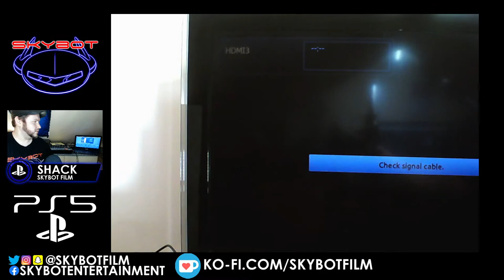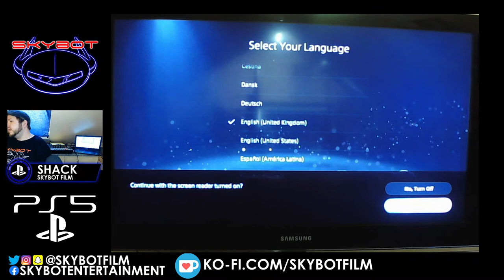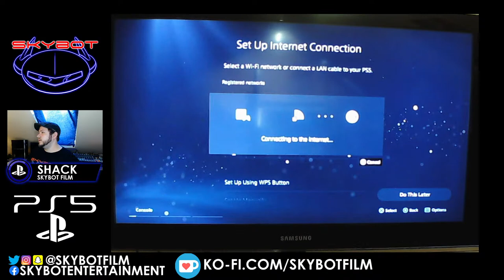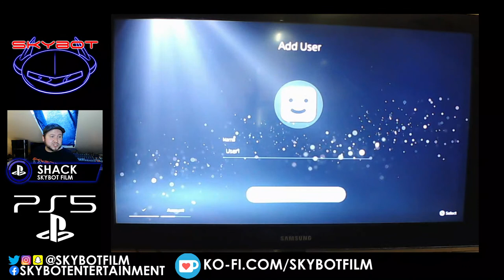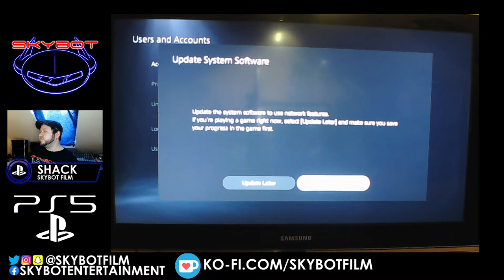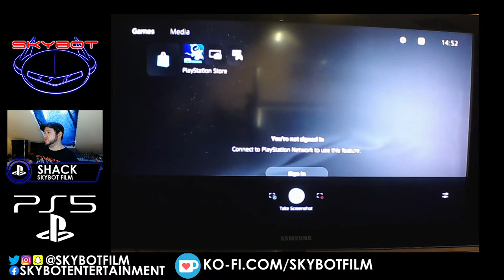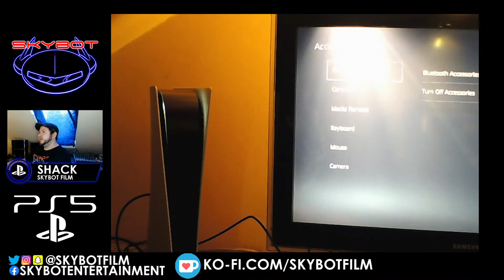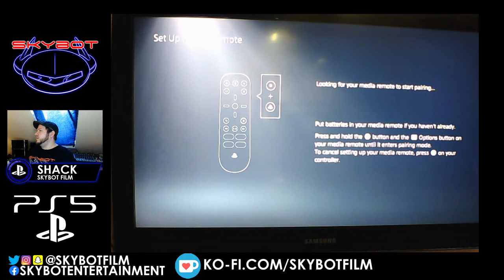PS5 UK LAUNCH LIVE - UNBOXING, SETTING UP AND FIRST REACTIONS OF THE PLAYSTATION 5 DIGITAL EDITION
Shack goes live with the PS5 UK Launch where he goes from unboxing, setting up and first reactions / impressions of the PlayStation 5 Digital Edition. Raw reactions as it happens and get involved, if you have a question feel free to join the live chat.

There will be a continuous stream with short breaks just to reposition the cameras to show setting up and interface displays.

To order your FREE PS4 camera adapter to play PSVR on the PS5 you will need the serial number on your VR box (NOT the headset) and go to the following website: